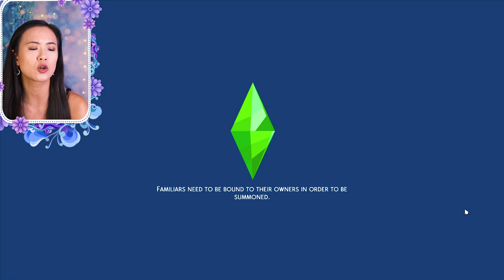SECRET OF THE EVIL SAGE | The Sims 4: Realm of Magic | Part 2